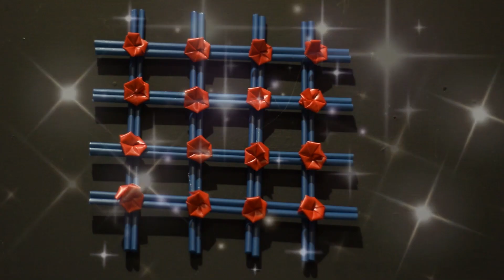Hiasan dinding dari sedotan MUDAH DIRUMAH!!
ini adalah cara untuk membuat hiasan dinding dari sedotan
bahan bahan yang digunakan untuk membuat hiasan dinding dari sedotan adalah sebagai berikut
1. sedotan
2. jarum
3. korek api